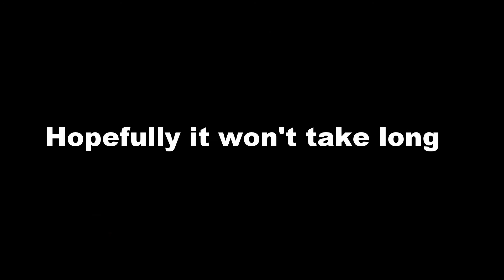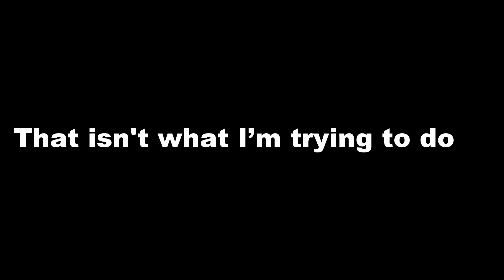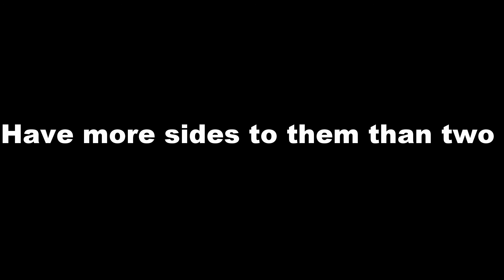The Polygon Song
The song that describes more polygons than you will find anywhere!

From the humble triangle to the massive myriagon - yes that is actually a shape!